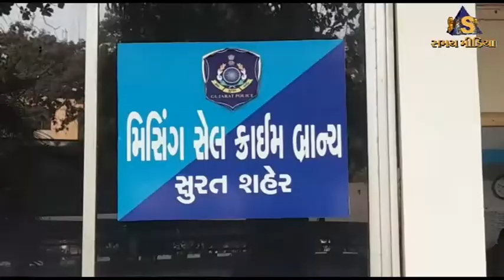સ્પાના નામે દેહવેપાર કરાવનાર આસ્મા શેખ ઝડપાઈ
મીસીંગ સેલની ટીમે આસમા શેખ અને ગ્રાહકને ઝડપી બે મહિલાઓને મુક્ત કરાવી